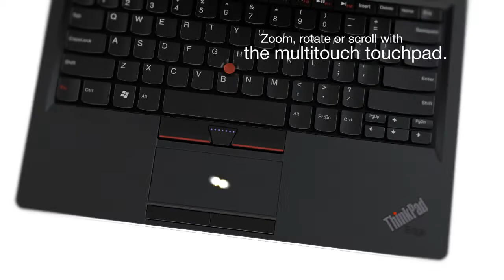Lenovo ThinkPad Edge